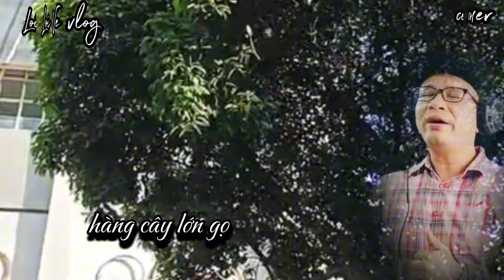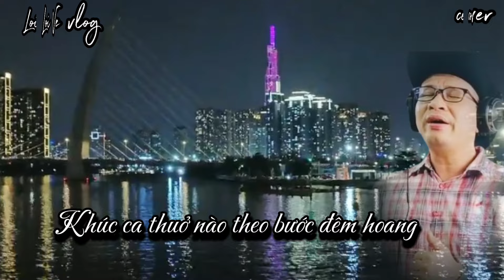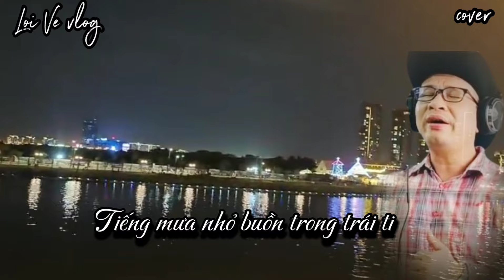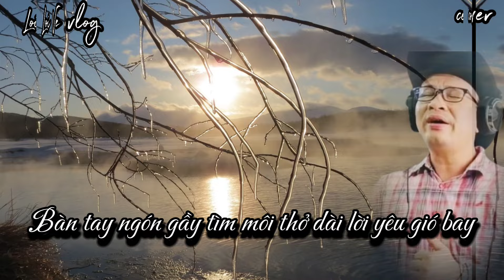Từ Lúc Em Đi l Nhạc Cha Cha Cha l NS Anh Bằng l Lối Về Vlog Cover l Beat Trần Minh Tuấn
Từ Lúc Em Đi l NS Anh Bằng l Lối Về Vlog Cover l Beat Trần Minh Tuấn l
🌴Em xin cảm ơn nhạc sỹ và Beat hỗ trợ giúp em hoàn thành tác phẩm này ạ !
Vì đam mê ca hát và rất thích ca khúc này nên em xin phép tác giả và anh chị Beat cho em được hát bài này. Em sẵn sàng chia sẻ doanh thu và gỡ bỏ video nếu như bên chủ quyền có yêu cầu.
Em xin trân trọng cảm ơn🌹🌹🌹
🌴 Lối Về Vlog có Danh Sách Phát nhạc riêng, để tránh lẫn lỗn với những video có nội dung khác, xin mời anh chị em nào thích nghe nhạc thì hãy vào Mục Danh Sách Phát nhé !
🌴 Mỗi tuần Lối Về VLog đều ra video vào 19h tối thứ 7 (giờ Việt Nam). và cũng có những video được bổ sung vào những ngày không xác định, nên việc bật chuông báo là cần thiết để quý vị cập nhật video mới, em xin cám ơn và mến chúc cả nhà luôn an lạc ạ 🌾🌹🌹🌹🌾
✅ Lối Về Vlog, Kênh câu cá nấu nướng, du lịch và khám phá và thi thoảng có hát nhạc cover với một mục đích rất giản đơn, đó là mang đến sự thư giãn cho mọi người sau những ngày làm việc căng thẳng. Xin cám ơn mọi người đã quan tâm và ủng hộ cho kênh. Hãy đăng ký và bật chuông báo để không bỏ lỡ những video tiếp theo, like và share nếu cảm thấy hay, vả đừng quên comment để chúng tôi biết quý vị đã ghé thăm góp ý cho kênh ngày càng phát triển tốt hơn !
Xin cám ơn cô chú và anh chị em đã ủng hộ kênh em trong thời gian qua